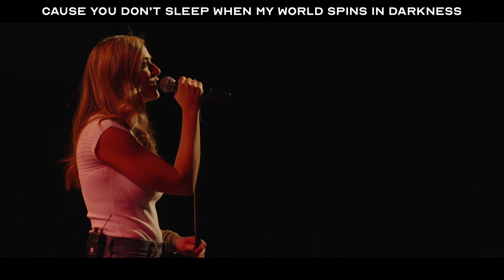Do Something | Practical Prescription #4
Dr. Larry Baucom talks about how we need to put in the work, to do something, if we want to see change in our lives. Do not be passive in your life, be active and try to remain positive.

Keep up the good work, do not stop. If you view God as living within you, instead of “out there somewhere”, you’ll be able to experience a deeper and closer connection each day.

Luke 8, Mark 4, Matthew 13

The parable of the soils teaches us about the different scenarios of growth or death for the seeds (trampled on the path, weeds choking, hard ground, good soil, etc.). It is a great lesson in how we receive (or reject) the teachings of Jesus (resisting God, being too busy for God, placing conditions on our growth, being receptive, etc.).

However, when the focus is on the sower instead of the seeds, we see the loving extravagance of the one who throws seeds everywhere - who shows the love of God to all. Some might accept it, others might not - the point is to let God work in us and to share that love with reckless abandon to all.

We need to do something about our whining and blaming when things don’t go our way. If we take responsibility for our own behavior and choices, we can begin to grow. Stop the blame game, and change your reaction to circumstances in life. Try to remedy the problem, and if you can’t, fix you attitude about it.

Live as a bright star, a shining response to grace. Show others the light of Christ in your life. This choice can be summed up in two words: be kind.

Maybe those around you don’t see or understand what is going on under the surface - maybe you don’t see what is going on in them. So be kind, because they might be blind (and you might be too).

WEEKEND SET LIST -
1. Anyway by Benjamin Hastings
2. Show Me Your Heart by Hillsong UNITED
3. Splinters and Stones by Hillsong UNITED
4. Beautiful (Hidden Worlds) by River Valley AGES
5. Sinking Deep by Hillsong Young and Free